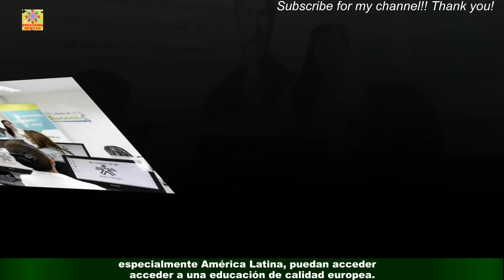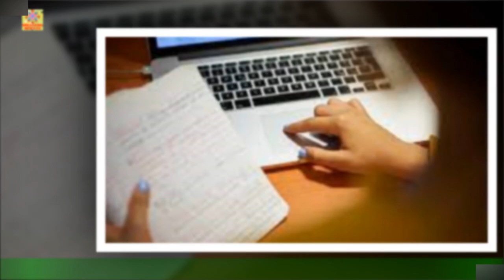¿Es profesional y quiere continuar con sus estudios? La OEA la Universidad Europea lanzan nuevas be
¿Es profesional y quiere continuar con sus estudios? La OEA  la Universidad Europea lanzan nuevas becas para maestrías
A través del Departamento de Desarrollo Humano, Educación y Empleo de la Secretaría General de la OEA,junto a la Universidad Europea, ofertarán 60 becas de diferentes programas para profesionales que buscan cursar una maestría de acuerdo con el área de conocimiento y con características especiales por cada maestría. Quienes estén interesados en participar, hay plazo hasta el 24 de febrero como fecha límite de presentaciones donde los directivos estudiarán las postulaciones y se publicarán los resultados el 10 de marzo de 2023.